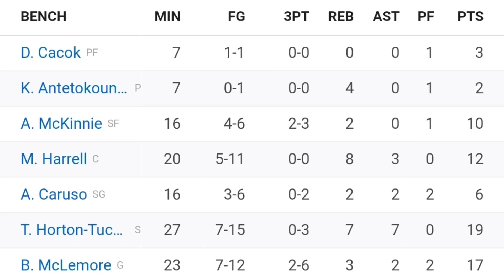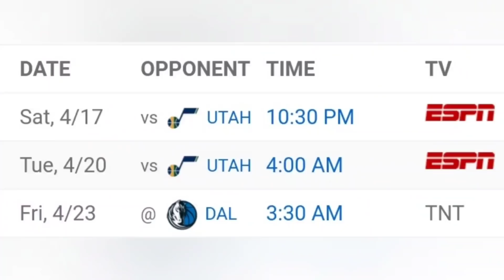💥GRANDES NOTICIAS!!🔥 CONFIRMADO!! 😱 ANTHONY DAVIS, DRUMMOND, GASOL, SCHRODER 🤯LAKERS | NBA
En el video os contamos importantes noticias de Los Angeles Lakers, alrededor del Lakers vs Boston Celtics. Y es que en la previa del partido, Frank Vogel, entrenador de Lakers, anunciaba de manera oficial la vuelta de Anthony Davis a los entrenamientos con todos sus compañeros, y marcaba los pasos, y fechas para el regreso muy pronto de la ceja, máximo tres partidos. Además, Frank Vogel reconocía que el equipo esta mal con sus lesiones, nos explicaba porque Andre Drummond no jugó este partido, e incluso habla de problemas físicos de Dennis Schroder. Y por supuesto, os hablaremos de lo vivido por Marc Gasol, en lo que es a buen seguro, su mejor partido como jugador de Los Angeles Lakers, y con un dedo roto, dedo que se colocaría, dolorosamente durante el partido.

Ademas, os contamos que la renovacion de Andre Drummond tiene un coste, quizas demasiado duro, donde Lakers deben decidirse por renovar a algunos jugadores, y quizas dejar salir a otros, muy importantes tambien. Talen Horton Tucker parece la apuesta mas seguro a quedarse.